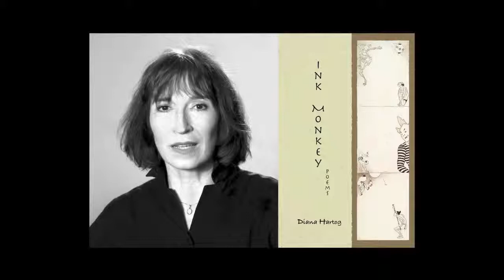Diana Hartog reads from Ink Monkey (Brick Books)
The poems are Quince Jelly, A Moon Jelly, The Moon Jelly Room, Oasis, The Seventh Day and Mirage.

Diana Hartog reads from Ink Monkey.